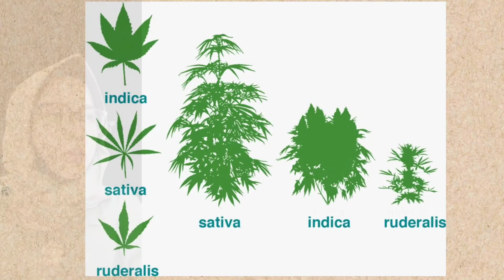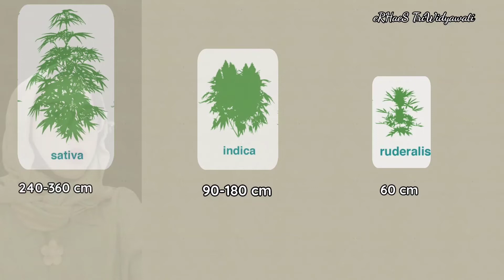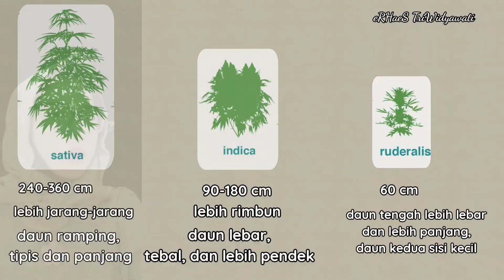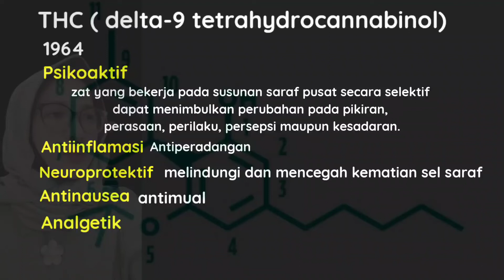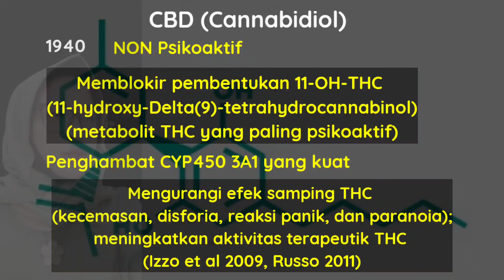Jenis dan Kandungan Tanaman Ganja| Serial Ganja1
Tanaman Ganja termasuk narkotika.